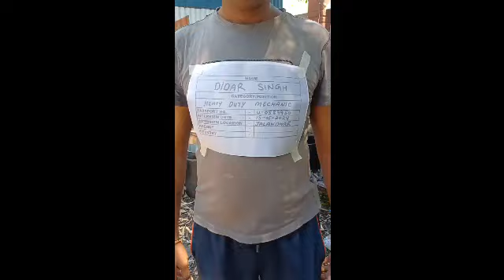DIESEL ENGINE GENERATORS MECHANIC DIDAR SINGH U0587950 WORKING VIDEO